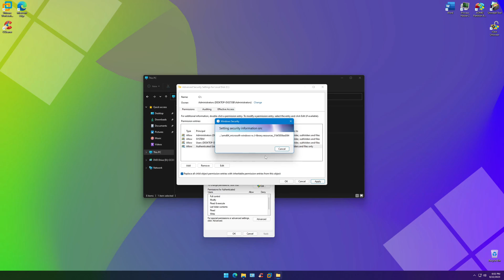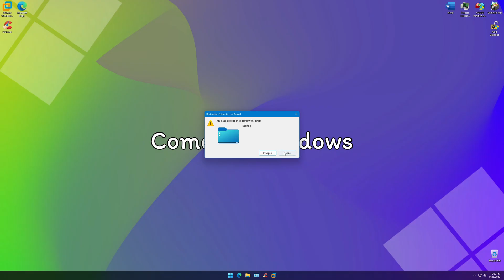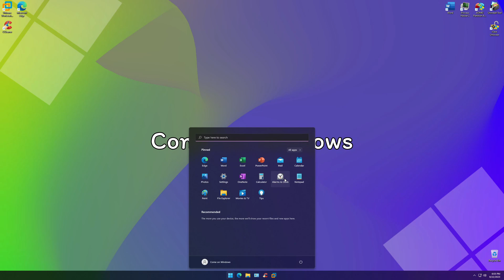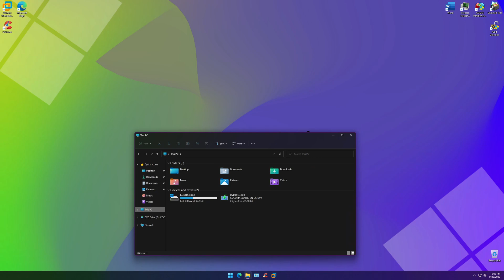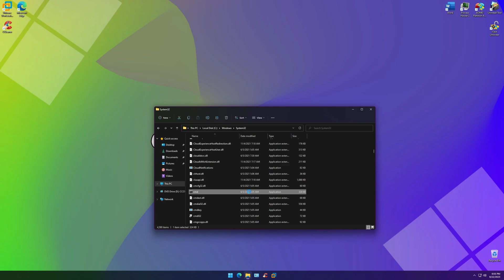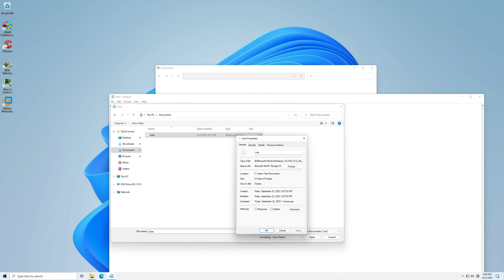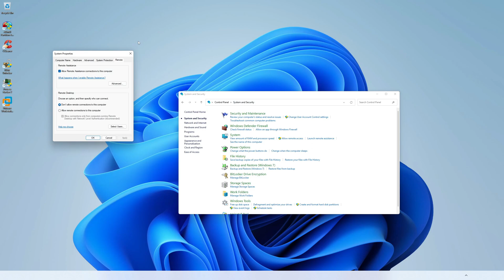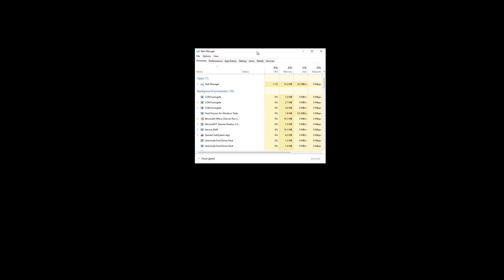Read-only Windows 11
What happens when you make the C: drive read-only on Windows 11? Well, watch the video to find out! :)

Songs: Lost Sky - Fearless pt.II (feat. Chris Linton), Lost Sky - Vision, Lost Sky - Where We Started (feat. Jex)